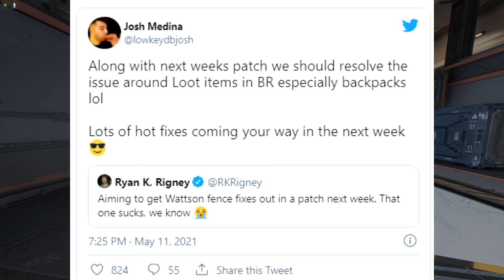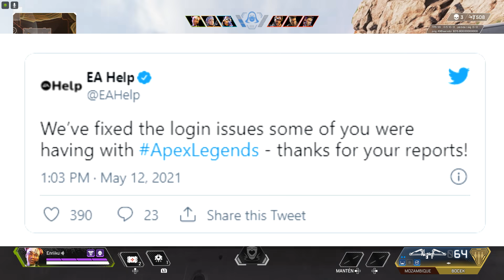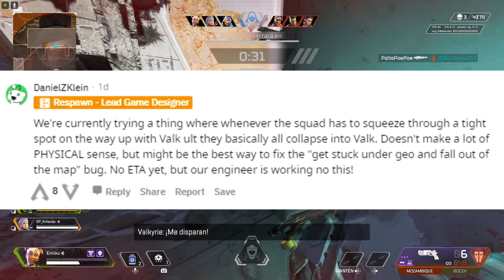NOTICIAS APEX: PRÓXIMO PARCHE, SKIN VALK PRIME, BANEOS SORPRESA ¡Y MÁS! APEX LEGENDS TEMPORADA 9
¡Nuevo vídeo de noticias de Apex Legends! En este vídeo hablamos del próximo parche de la semana que viene a Apex Legends, que arreglarán los problemas de loot que está habiendo últimamente, además del famoso bug de Wattson y sus vallas electrificadas. En otra noticia hablamos de la nueva skin de Twitch Prime de Valk, la nueva leyenda de la temporada 9 de Apex Legends, la cual pasará a ser exclusiva dentro de poco tiempo. En las demás noticias hablamos de arreglos para varios fallos y además de unos baneos sorpresa que ha habido esta mañana en Apex Legends. ¡Decidme qué pensáis en los comentarios!

A partir de ahora acepto donaciones, para quien quiera ayudar al canal (NO ES OBLIGATORIO, sólo he puesto esta opción para aquellos que quieran)